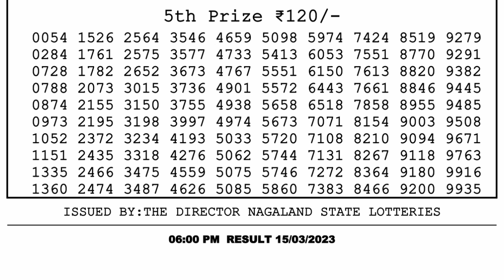🔴 Lottery Sambad Live 06:00pm 15/03/2023 Day Nagaland State Dear Lottery Result Pdf Download